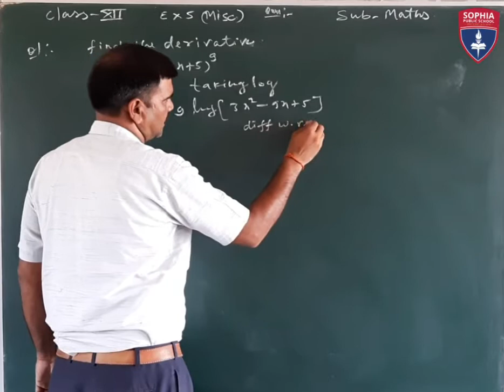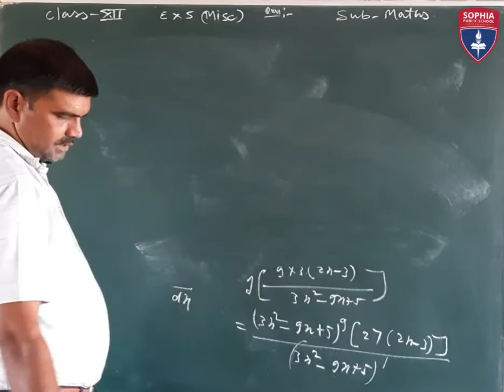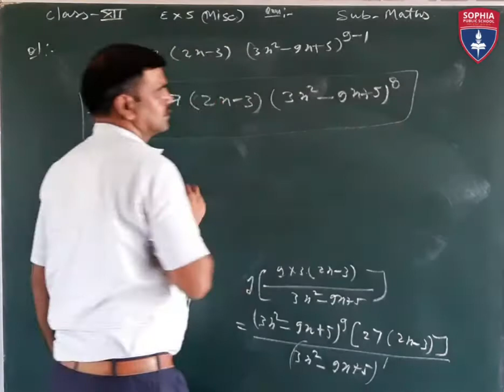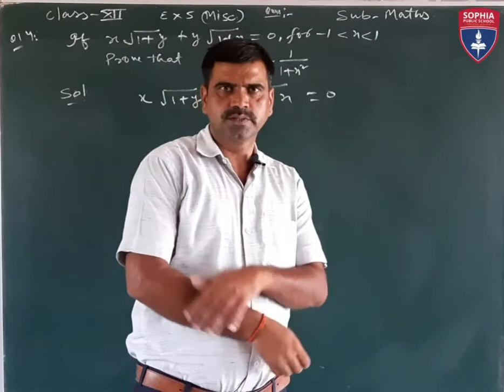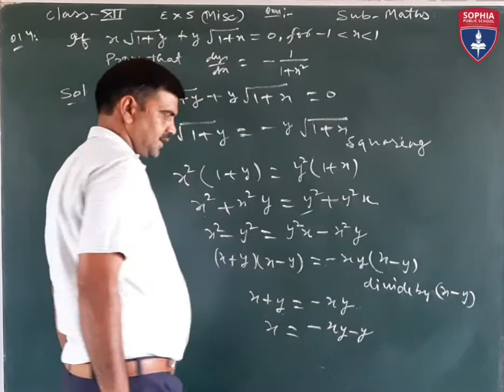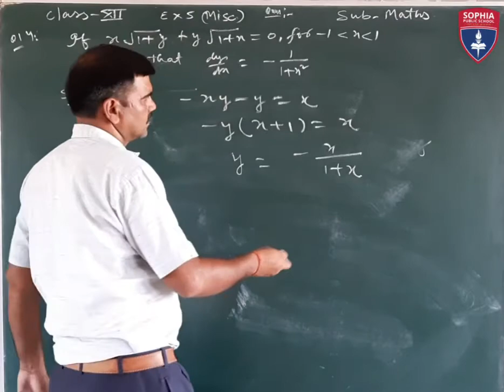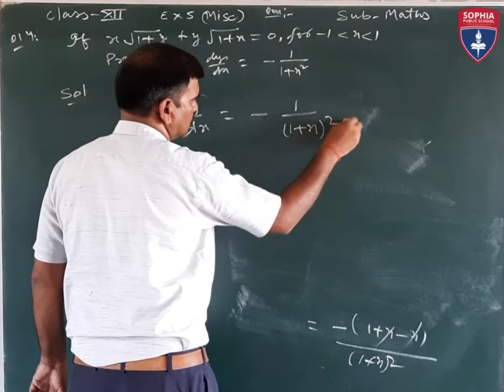12th, Maths, Miscellaneous Exercise